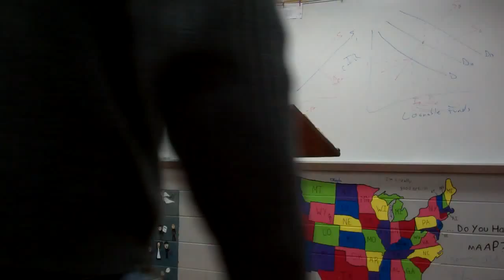Women's Rights 004